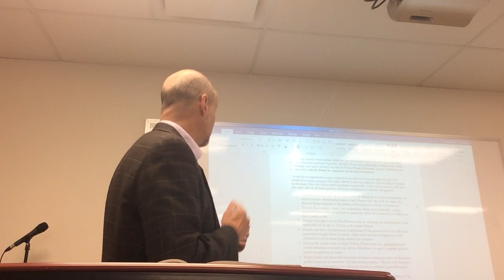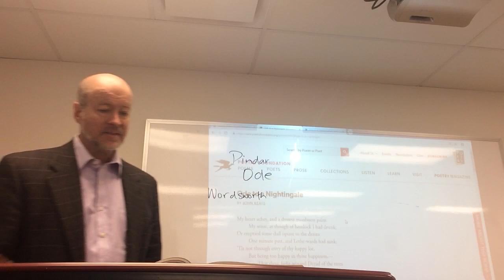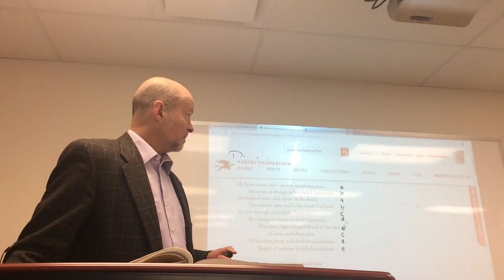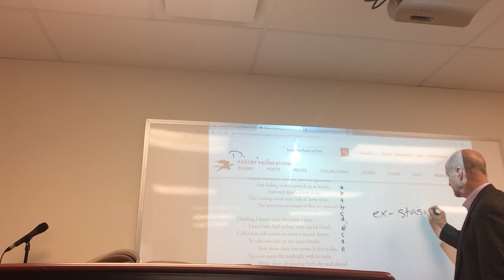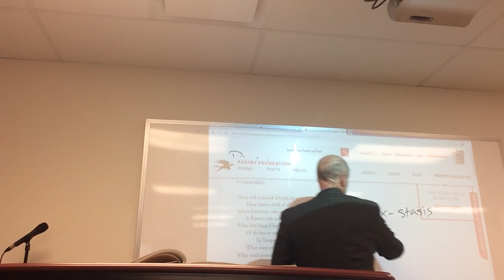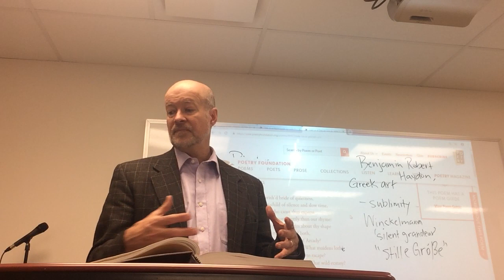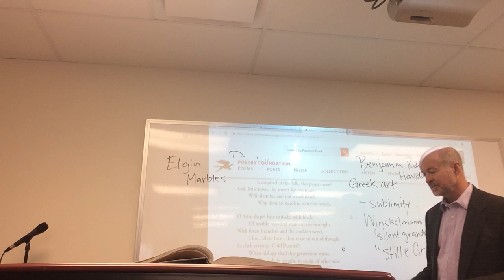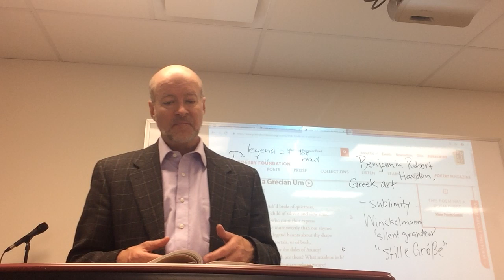John Keats - Ode to a Nightingale; Ode on a Grecian Urn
A lecture on two of Romantic poet John Keats' great Spring Odes and their reflection on the artistic imagination.